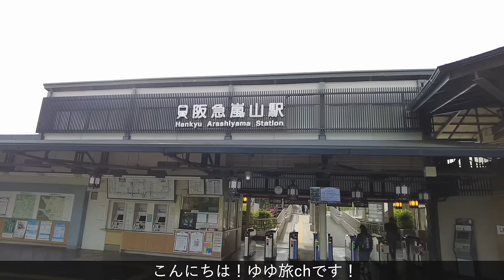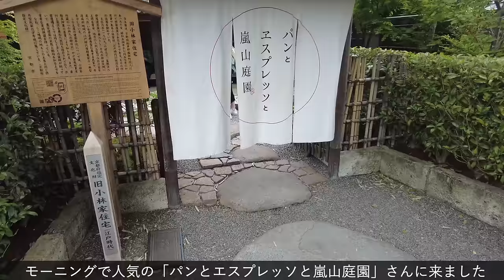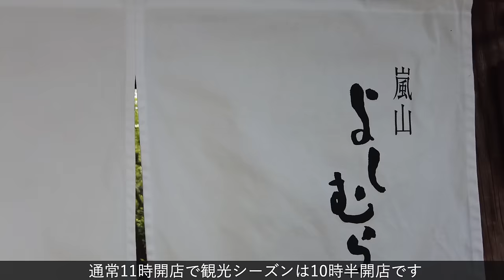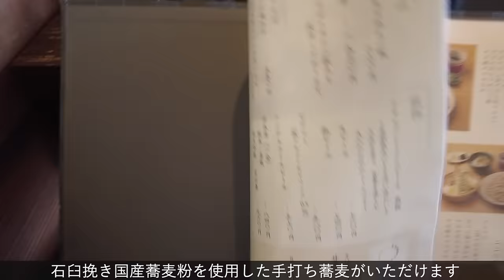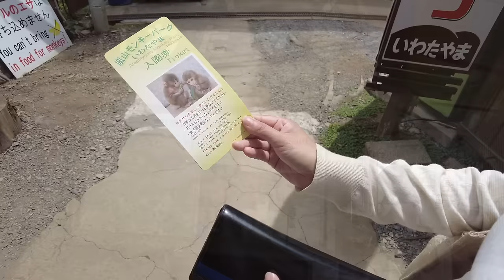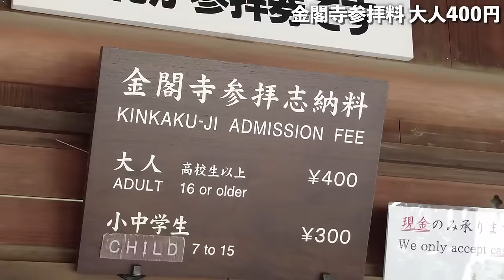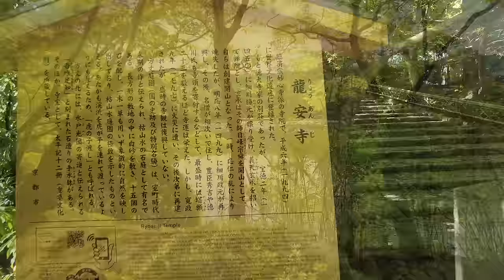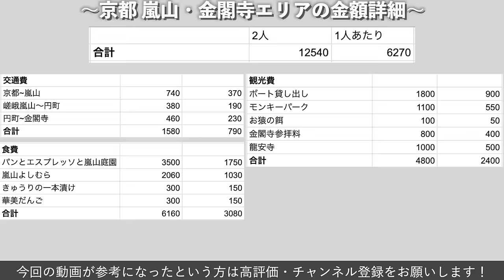【京都観光】嵐山・金閣寺エリアのおすすめ観光スポット・グルメ・アクセスを紹介！観光費用まとめ💰｜渡月橋｜竹林の小径｜レンタルボート｜モンキーパーク｜華美だんご｜金閣寺｜龍安寺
京都嵐山・金閣寺エリアのおすすめ観光スポットを徒歩で巡りながら紹介しています。
午前に嵐山エリアを散策した後、JRとバスを利用して金閣寺・龍安寺エリアへ移動しています。
『竹林の小径』は早朝に行くと、人が少ないのでゆっくり周りたい方はとてもおすすめです！

嵐山・金閣寺へ旅行に行く際に、参考にしていただけると幸いです。

この動画が少しでも面白かった、役に立ったという方

ーゆゆ旅chとは❓ー
年間100万円以上旅行に費やす「旅行大好きカップル」が、みんなにも行って欲しい！食べて欲しい！と感じたことを、紹介するチャンネルです！
・これでOK！観光モデルプラン
・おすすめの観光スポット、ご当地グルメ
・交通費、食費、宿泊費などの旅行費用まとめ
＼毎週土曜日18:00に配信／

〇〇行ってみて！〇〇食べて欲しい！などのコメント大・大・大歓迎です❗️

◆嵐山・金閣寺エリアを100%満喫する丸1日旅行プランはこちら！
・8時：阪急嵐山駅
・8時30分：竹林の小径(30分)
・10時：朝食、パンとエスプレッソと嵐山庭園(60分)
・10時30分：嵐山よしむら(60分)
・11時30分：レンタルボート(45分)
・12時15分：嵐山モンキーパーク(60分)
・13時15分：嵐山の街を散策(45分)
・14時：JR嵯峨嵐山駅→JR円町駅→バスで金閣寺前へ移動(50分)
・14時50分：金閣寺散策(40分)
・15時50分：龍安寺散策(40分)

【旅行金額(交通費以外)】
6,270円/人
◆食費：3,080円
◆交通費：790円
◆観光費：2,400円
※詳しい内訳は、動画の最後に紹介しています。

【紹介した観光スポットとお店】
▼竹林の小径（嵐山）│観光・旅行ガイド - ぐるたび
空を覆う竹林が400mにわたって続く、美しい風景。
8時〜9時頃までは人が少ないので、早起きしていくことをおすすめします。

▼パンとエスプレッソと嵐山庭園｜株式会社 日と々と
お店の雰囲気がとても良いカフェです。嵐山庭園を眺めながらのティータイムは心が落ち着きます。予約ができないため、時間に余裕を持って行くことをおすすめします。
松ブランチセット、2,800円
焦がしバター塩キャラメル、700円

▼嵐山よしむら｜京都 嵐山 手打ち蕎麦 - よしむらグループ
渡月橋を眺めながら蕎麦が味わえる人気のお店。予約が可能です。
嵐山膳、1,600円

1,800円で3人乗りボートを1時間レンタルすることができます。
食べ物を販売している船があります。
レンタルボート、1,800円
きゅうりの一本漬け、300円

約120頭の野生のニホンザルを間近で見ることができます。餌やりもすることができます。赤ちゃん猿がとっても可愛いですよ！
入園料、大人550円、子供250円
餌代、100円

▼寺子屋本舗 嵐山渡月橋店 - 嵐山（阪急）/和菓子 | 食べログ
SNSで人気が沸騰しているカラフルな和スイーツ「華美だんご」を販売しているお店。
華美だんご、300円

▼鹿苑寺（金閣寺）｜【京都市公式】京都観光Navi
金色に輝く世界遺産。京都に来たならぜひ見にいきたいスポットです！
参拝料、400円

石庭で有名な世界遺産。庭園には15個の石が配置されており、その解釈は見る人に委ねられているみたいです。とても落ち着いた雰囲気で、ずっと居座ってしまいます。
拝観料、500円

✅人気の旅行動画はこちらから

【もくじ】
0:00 オープニング
0:18 嵐山・金閣寺エリア満喫1日観光プランの紹介
1:03 渡月橋
1:58 朝の「竹林の小径」散策
3:18 朝食、「パンとエスプレッソと嵐山庭園」
5:18 人気のお蕎麦屋さん「嵐山よしむら」
6:43 桂川でレンタルボート
8:29 嵐山モンキーパーク
10:22 嵐山市街地を散策
11:18 嵐山→金閣寺アクセス
11:46 世界遺産「金閣寺」散策
13:10 世界遺産「龍安寺」の石庭
14:50 旅行にかかった費用のまとめ

□メールアドレス
観光地スポット紹介やホテル紹介など、日本の旅行業界を大いに盛り上げたいと思っておりますので、気軽にご連絡・ご相談ください。
誠心誠意、対応させていただきます！